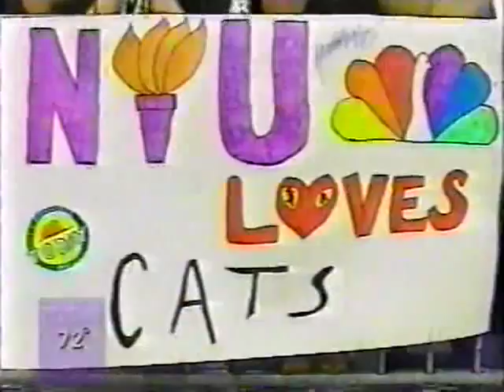"Macavity" from Cats on The Today Show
The Broadway company of Cats performs "Macavity" on The Today Show.